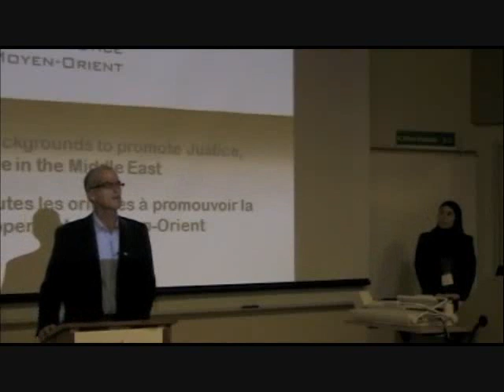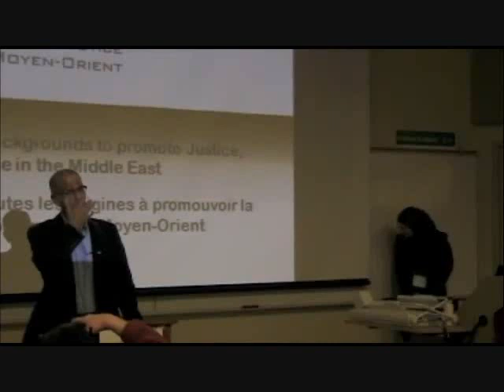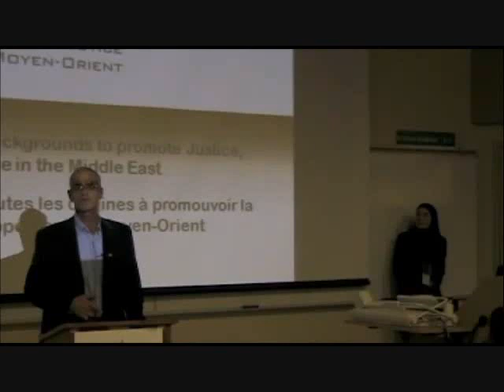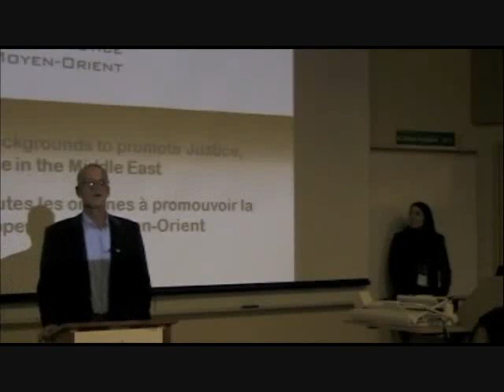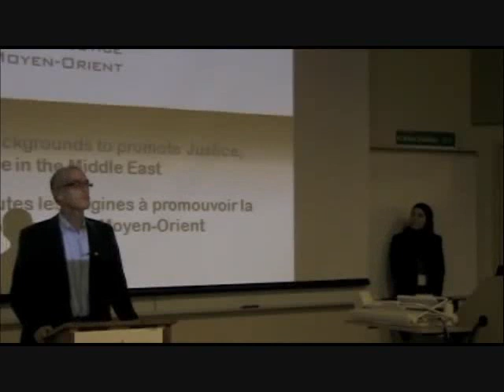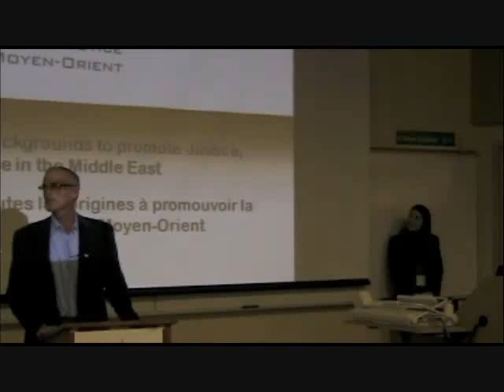Norman Finkelstein: Alan Dershowitz is "clueless," "disgusting," and "creepy"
Dr. Norman Finkelstein praises French comedian Bernard-Henri Lévy for being an "interesting personality" and a "buffoonish character" and also lauds popular fiction writer Alan Dershowitz for his "remarkable ability" to "believe every word and know every word is a lie."